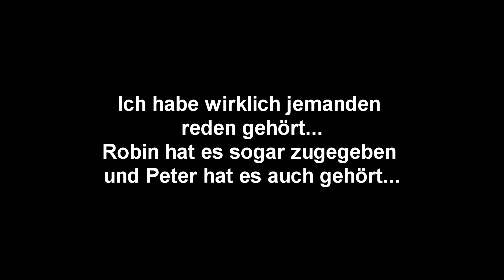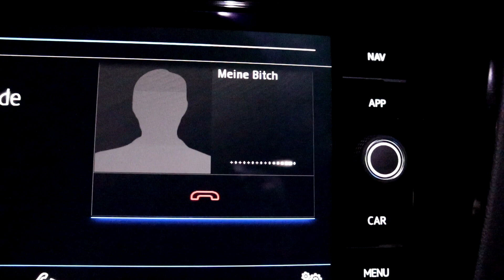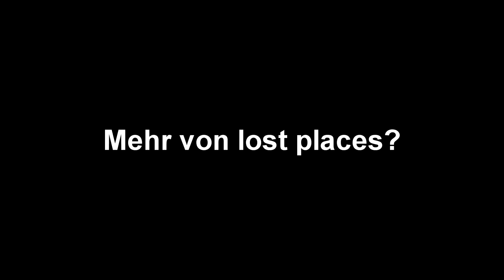In diesem OFEN verbrennen SATANISTEN...| MANN im WALD! Lost Place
►mein erstes Lost place Video und dann passiert sowas... seht selbst leute...

►Bestelle jetzt mein eigenes Board und erhalte ein Gratis
    Griptape.

Alle Absätze die mit einem *gekennzeichnet sind - sind Partner oder Sponsoren von mir, sprich darüber werden Einnahmen generiert. Für euch bedeutet das - keine extra kosten